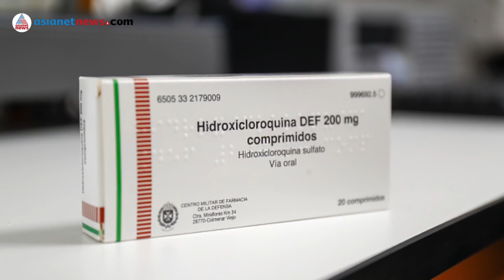ഹൈഡ്രോക്‌സിക്ലോറോക്വിന്‍ കൊവിഡിനെതിരെ ഫലപ്രദമല്ലെന്ന് റിപ്പോർട്ടുകൾ | hydroxychloroquine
hydroxychloroquine fails another test as a Covid treatment